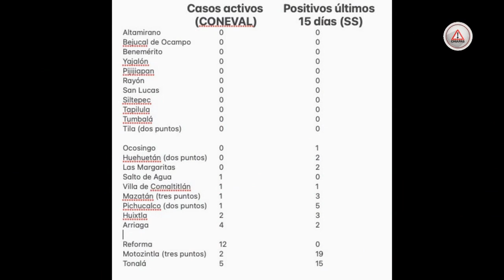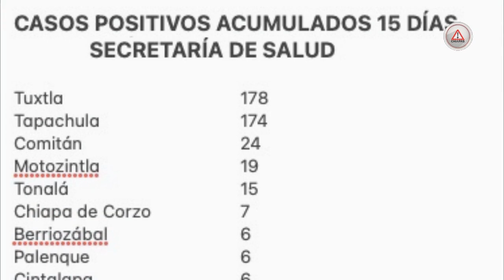Vacunación sin estrategia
Empezó la aplicación de la vacuna en Chiapas a mayores de 18 años, no obstante se llevó a municipios dónde de acuerdo al Coneval no hay casos activos.

Asimismo, se detectó que se está aplicando en lugares donde la Secretaría de Salud no reportan contagios en los últimos 15 días.